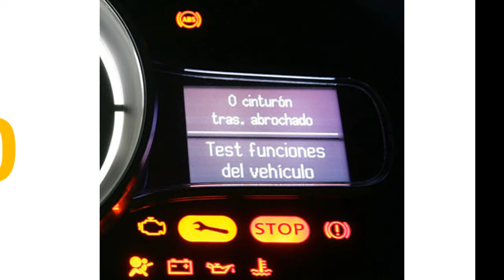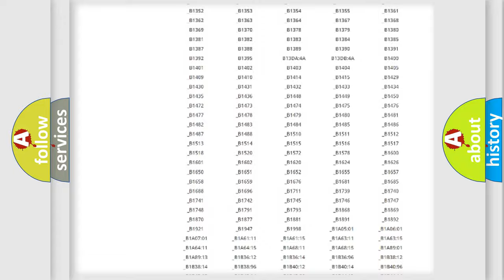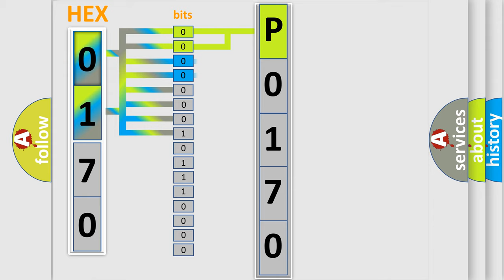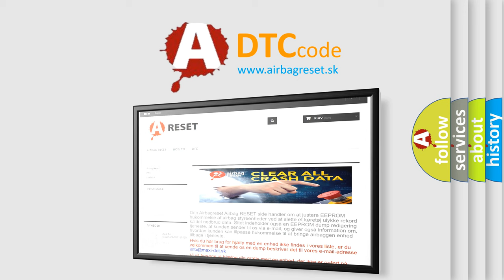DTC Nissan P0170 Short Explanation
Contents:
0:21 Basic DTC analysis according to OBD2 protocol standard.
1:48 Insight into programming
2:58 A diagnostically understandable description of the Diagnostic Trouble Code
3:05 Basic error definition

Make:
Subaru
Code:
P0170
Definition:
Right Turn Signal Circuit
Cause:
When the BCM receives a right turn signal command and the right turn signal indicator supply voltage circuit is open, shorted to ground, or shorted to voltage